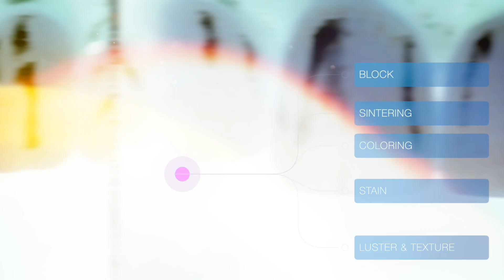성공적인 지르코니아 의 다섯가지 조건 (Trailer)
투명블럭을 이용한 전치부케이스 입니다
성공적인 풀지르코니아 크라운을 만들기 위한 다섯가지 조건을 제시합니다
앞으로 다섯가지 조건 대한 영상을 제작하겠습니다